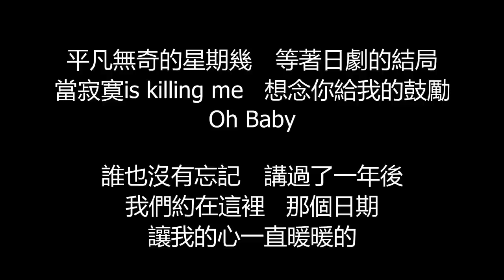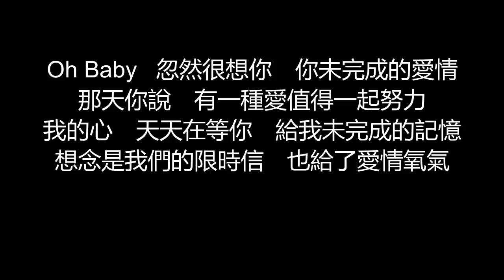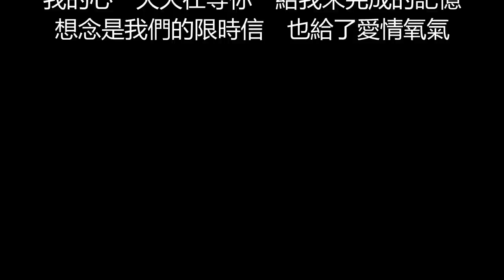許慧欣 - 忽然很想你(歌詞版)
忽然很想你

作詞：易家揚
作曲：Sangwon Shim

忽然很想你　你未完成的愛情
那天你說　有一種愛值得一起努力
我的心　天天在等你　給我未完成的記憶
想念是我們的限時信　也給了愛情氧氣

飄著音樂的屋子裡　聽你借我的CD
在數位相機裡　有幾萬畫素的回憶

Baby　忽然有點想你
你今天快樂嗎　忙得開不開心
窗外的雲　也往你的方向一路飛去

Oh Baby   忽然很想你　你未完成的愛情

平凡無奇的星期幾　等著日劇的結局
當寂寞is killing me   想念你給我的鼓勵
Oh Baby

誰也沒有忘記　講過了一年後
我們約在這裡 那個日期
讓我的心一直暖暖的

時間一分一秒向前走
心卻在你的城市裡
身邊雖然沒有你　可是我有勇氣

天天想你